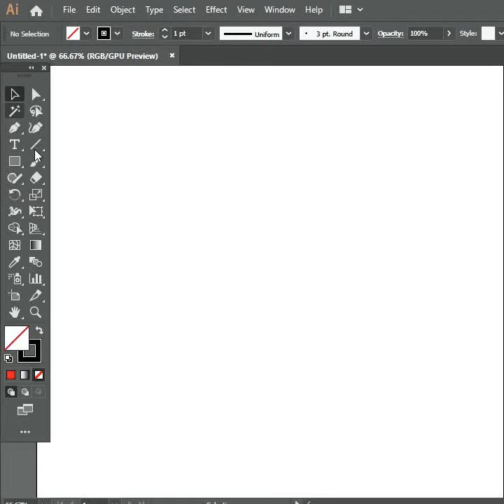Monogram Letters Logo Design - Short Illustrator Tutorial